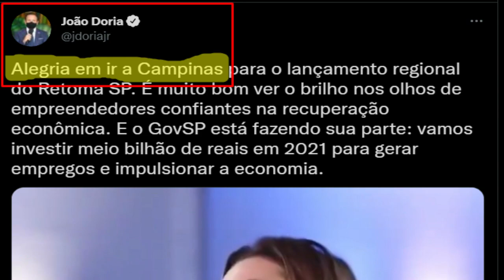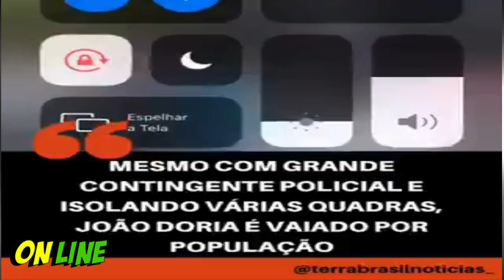População se revolta após Dória fechar ruas de umas das maiores cidades do Brasil para visita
Entorno do Largo do Rosário é interditado para visita de governador
João Doria (PSDB) participará de evento em Campinas na manhã desta sexta-feira (17); bloqueios de veículos e pedestres estão previstos